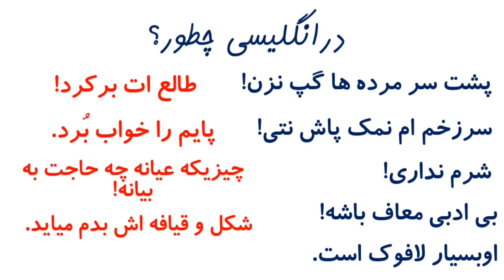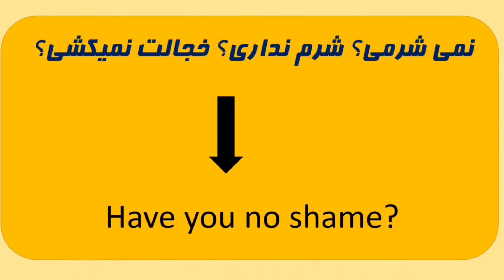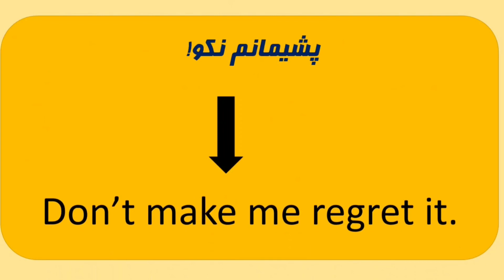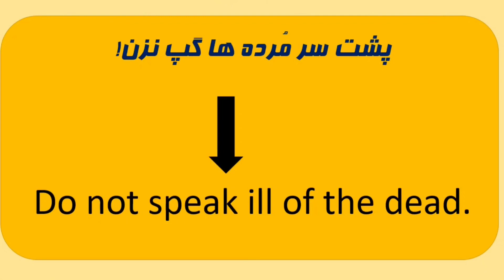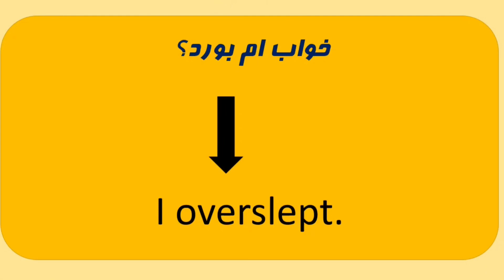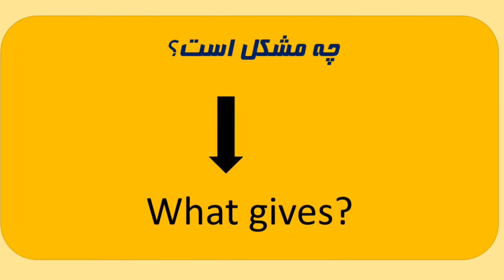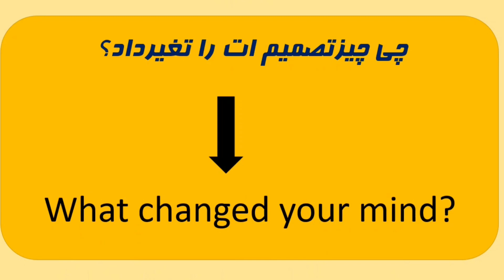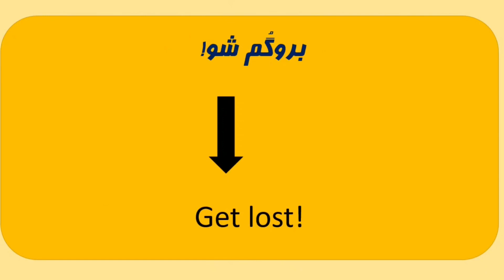۱۰۰ جملات جالب وخنده دار انگلیسی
سلام خدمت تمام شما عزیزان
یادگیری انگلیسی با روش کلاسیک همواره خسته کن و دشوار تمام میشود. یکی از بهترین روشی های یادگیری زبان شنیدن ویا دیدن مطلب مذکوراست. بطورمثال اگرمیخواهید جملات و لغات را دایمی با تلفظ و فشارتلفظ دقیق فراگیرید اینست که این دسته جملات را یا بشنوید و یا هم ببنید. خوشبختانه دراین درس تمام ۱۰۰ جملات که شما هرگز درصنف نخواهید آموخت را از فلم ها انگلیسی جمع آوری کرده ام و خدمت شما تقدیم میکنم آرزو میکنم مورد پستند شما عزیزان قرارگیرد.